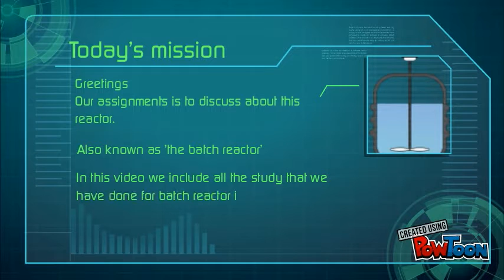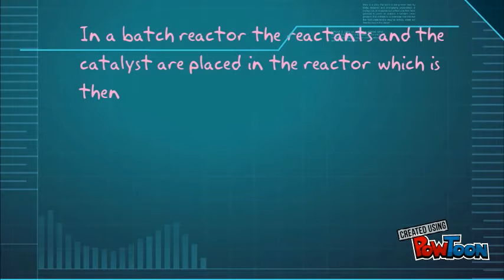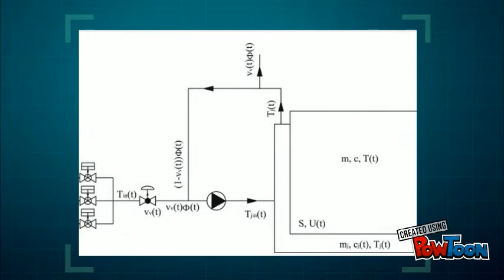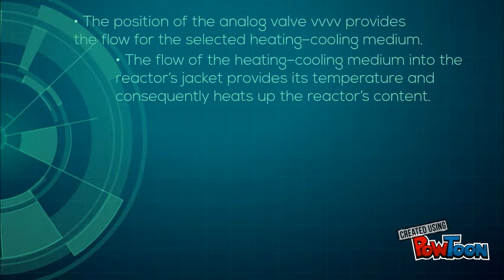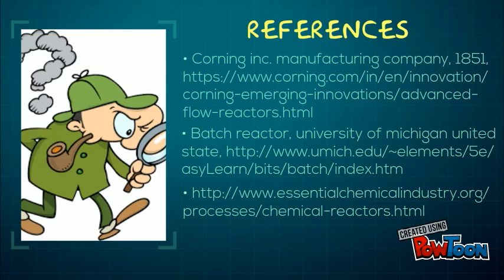reactor batch reactor